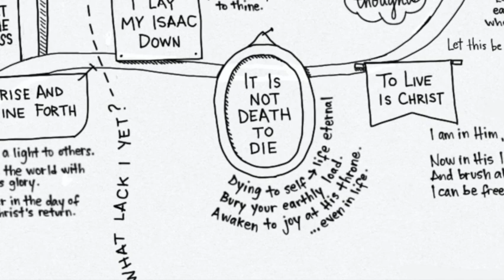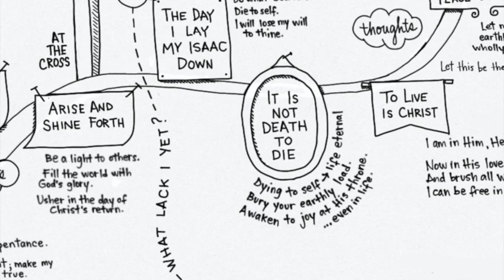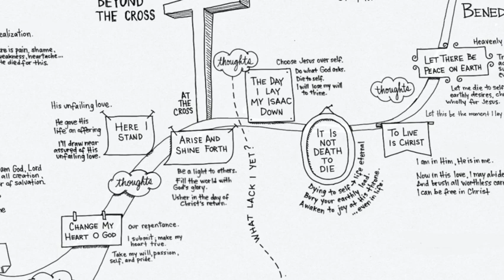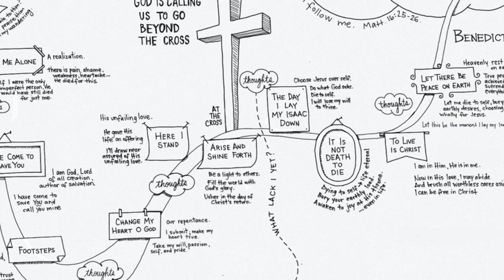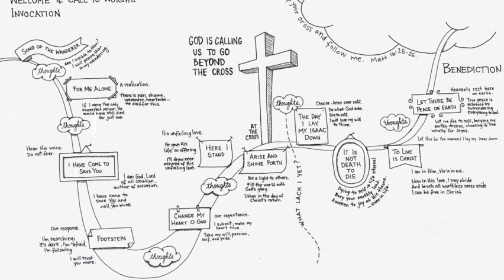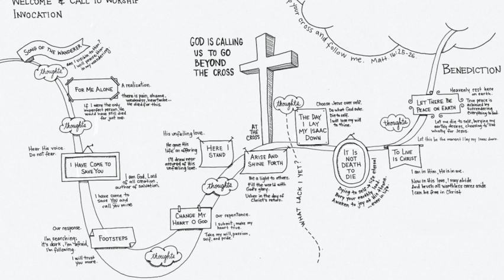It Is Not Death to Die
South Crysler Restoration Branch Young Adult Choir presented an evening cantata November 2021
Our goal was to share a message of dying to self and living in and for Christ Jesus. He knows you, He loves you, He died for you. Do not be afraid.  ** Unfortunately our recordings didn't turn out very well...please forgive the average quality of the audio **